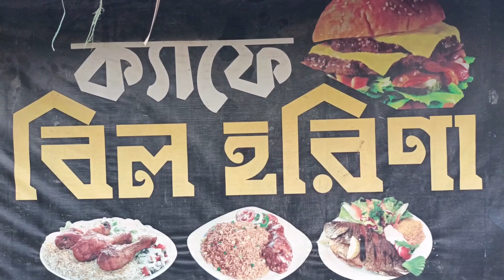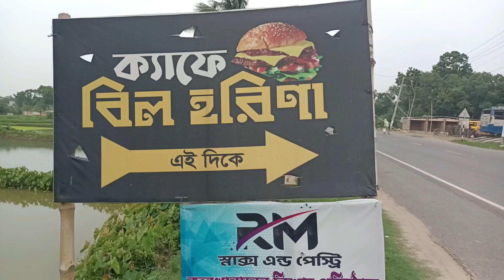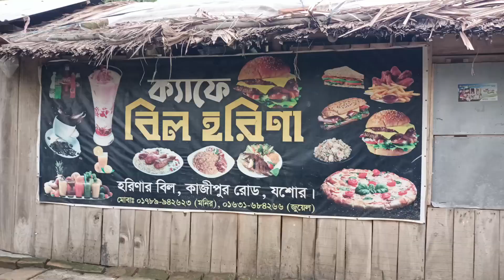Cafe Bil Horina|| Pinku raj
প্রাকৃতিক সৌন্দর্যের এক অপূর্ব নীলাভুমি
Cafe Bil Horina
ক্যাফে বিল হরিণা।
খুব সহজে  কীভাবে ক্যাফে বিল হরিণাতে  যাবেন।
শহর ছেড়ে ক্লান্তি ভুলে ঘুরে এসেছিলাম ক্যাফে বিল হরিণায় কোলাহল থেকে একটু দূরে যশোরের গ্রামীণ নিরিবিলি পরিবেশে গড়ে উঠেছে ক্যাফে_বিল_হরিনা। পানির উপর ঘর গুলোর ভিতরে বসে খাবার খেতে খেতে বাইরের পরিবেশ দেখতে অসম্ভব সুন্দর লাগেছে আর নৌকার উঠার অনুভুতি ভুলার না। ছিটারুটি_হাঁসের_মাংস স্বাদ অসাধারণ মজার। সবকিছু মিলিয়ে ক্যাফে_বিল_হরিনা পরিবেশ অসম্ভব সুন্দর।